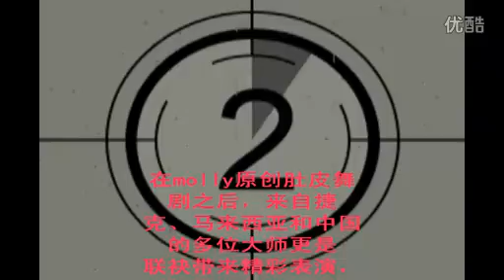Tears of Blood - iPi Studio - Instructor's Collage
Collage of bellydancers from iPi Studio performance on 2011 August 12, Shanghai, China.